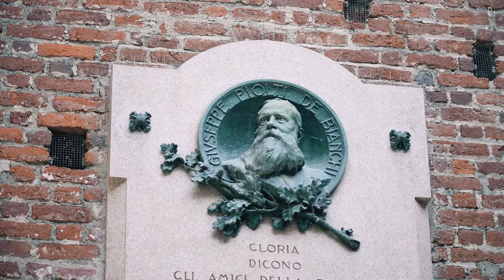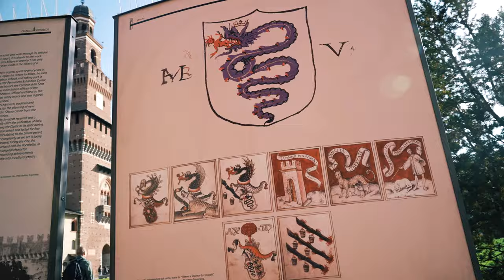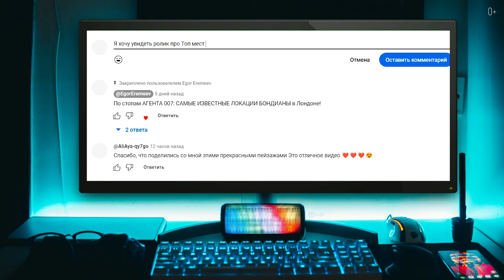ОДИН ДЕНЬ В МИЛАНЕ! МЕСТА, которые вы ОБЯЗАНЫ ПОСЕТИТЬ в столице моды!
Добро пожаловать в Милан - модный культурный центр Италии и всей Европы! В этом видео я покажу вам несколько мест, которые вы обязательно должны посетить, даже если остановились в Милане всего на один день.
Я проведу вас через самые известные достопримечательности города, которые уж точно не оставят вас равнодушными! От величественного собора Дуомо до знаменитой Галереи Викторо Эмануэле II и культурных сокровищ, таких как театр “Ла Скала” и Замок Сфорца, где история, культурное наследие и искусство переплетаются воедино.

Подробнее смотрите в видео:

00:00 Анонс
01:12 Собор Рождества Девы Марии
04:37 Галерея Виктора Эммануила II
06:43 Отель TownHouse Galleria
07:50 Театр “Ла Скала”
11:26 Замок Сфорца
13:19 Секретный подземный ход
15:02 Улица Монте Наполеоне
17:10 Отпечатки “зведных” ладоней